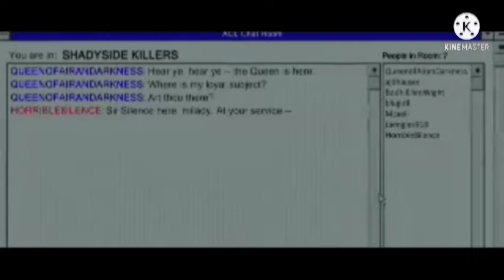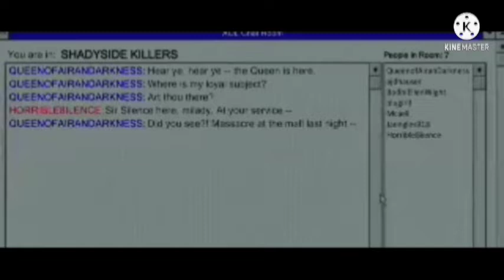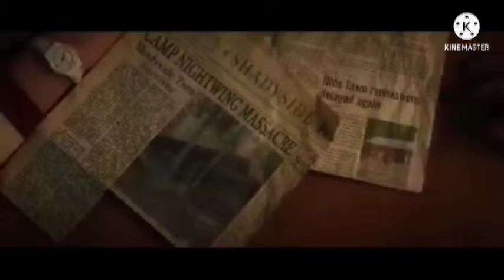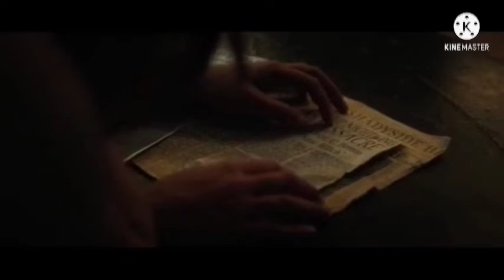Street fair part 1 movies Hollywood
hi friend

(movies name _daddy's girl)

 welcome to my channel doston is is channel per aapko super hit movies Hollywood movies South Indian movies ko explain karke bataen jata hai agar aap ki choice ki koi movie hai hai to aap comment box per comment karke a uski explanation ki humse kah sakte ho agar aapko mere is channel ki movie ka ka application pasand aata hai to please channel ko subscribe like aur share jarur Karen thank you dosto